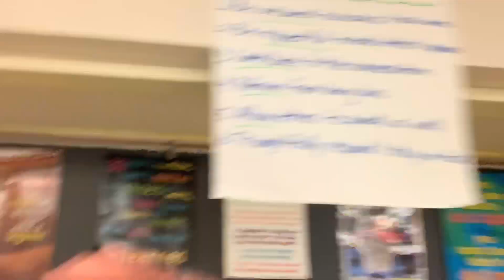DIRTY NEVER HAVE I EVER W/CLASSMATES | *High School Edition*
Funniest Never have I ever in the world. You ain’t never see. Nothing like it😭throwing out random never have I ever.